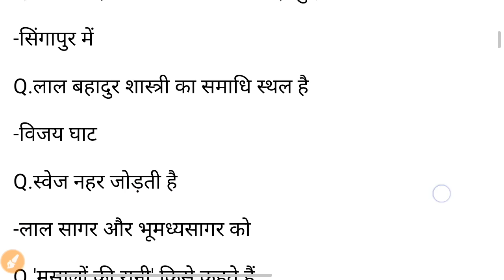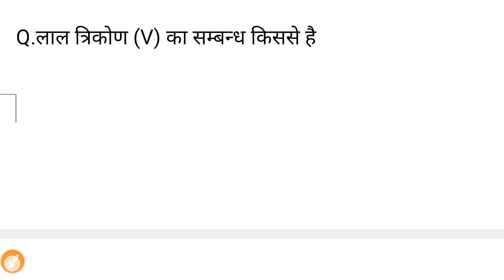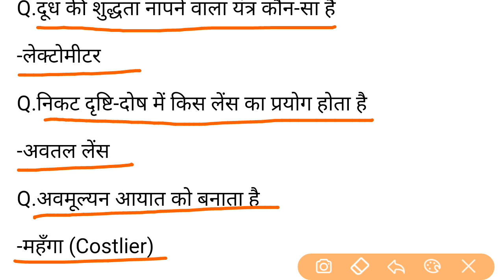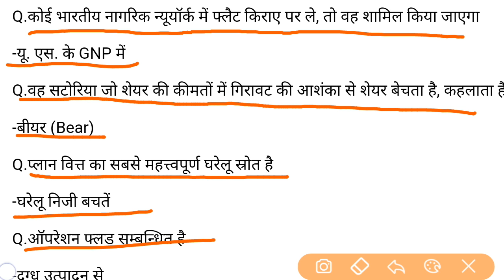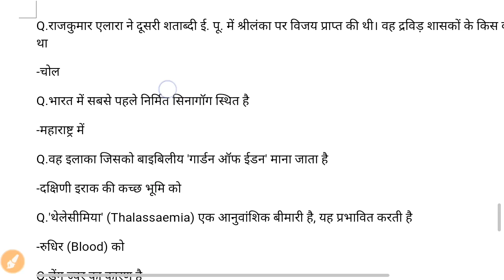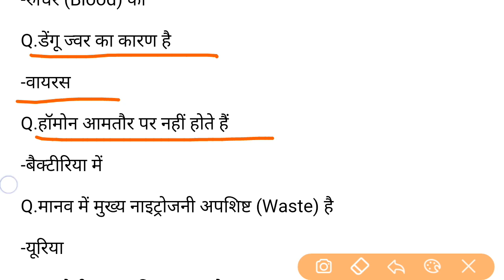SSC Gd 8 December Exam Review | SSC Gd 8 December Asked Questions | SSC Gd Exams Questions Paper